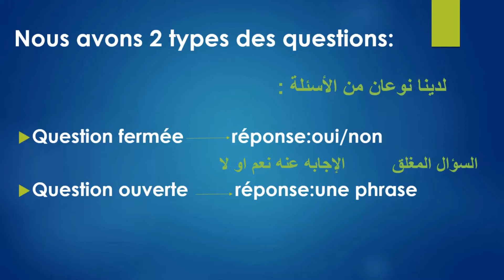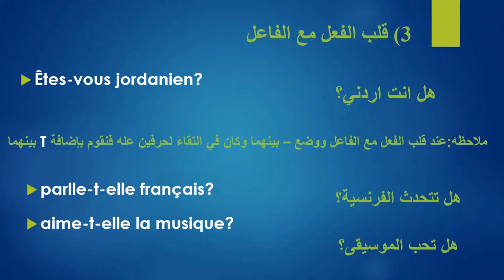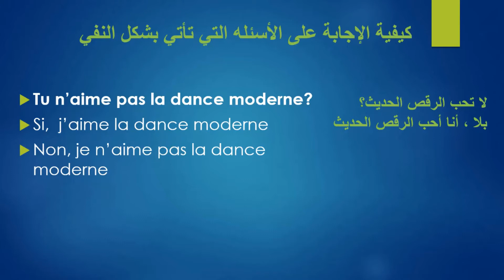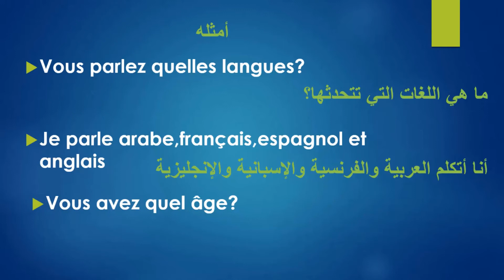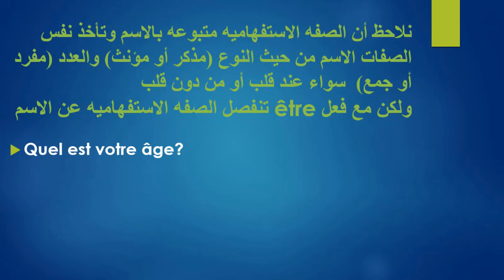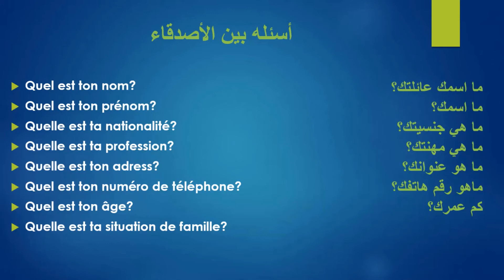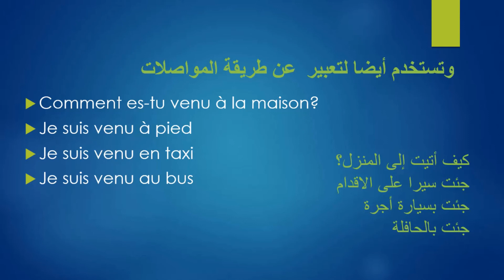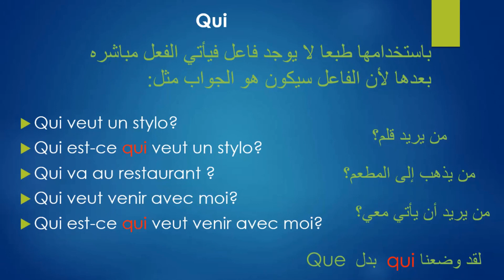Faire des questions تكوين الاسئله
أفضل وأجمل وأسهل طريقة لطرح سؤال باللغة الفرنسية مع الترجمة للعربية
الاستفهام وتكوين السؤال في اللغة الفرنسية بطريقة بسيطة

فرنسي# french français#